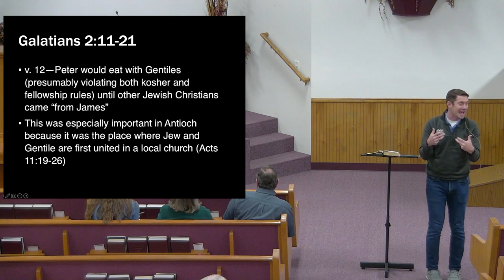Galatians #5 - Wednesday, Jan 04 2023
Wednesday Night Class
Jacob Hudgins